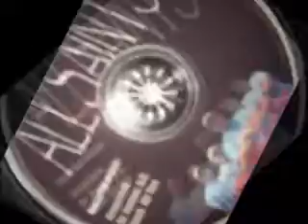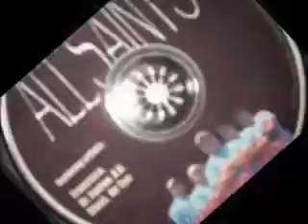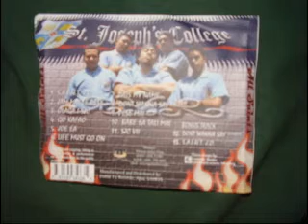Samoan All Saints; Track08 - Don't Wanna Say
St. Joseph's College Samoa.

"Skuxmaster" playlist May 2007.